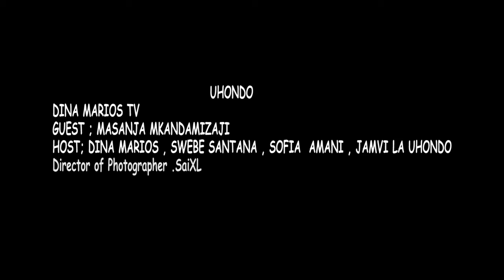MASANJA MKANDAMIZAJI NDANI YA STUDIO ZA EFM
Masanja Mkandamizaji "Emanuel Mgaya" akiwa ndani ya studio zxa kituo cha redio cha EFM kwa mahojiano kuhusiana na huduma za Injili, Uchekeshaji na Huduma ya Chakula pamoja na Mambo Mengine.